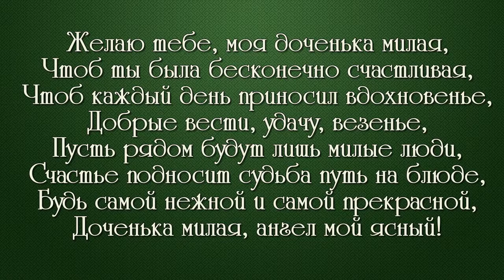С ДНЁМ РОЖДЕНИЯ